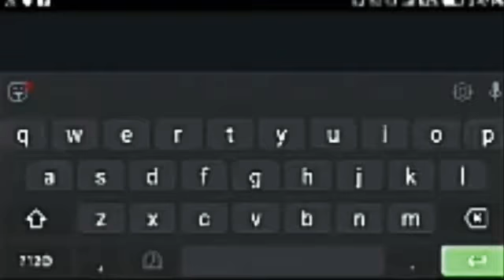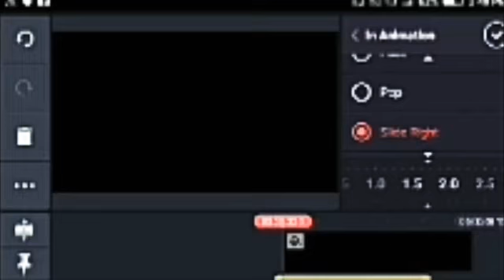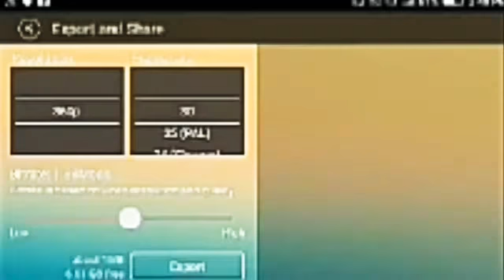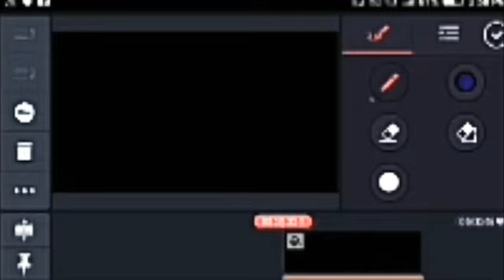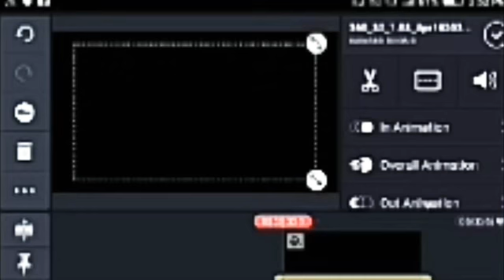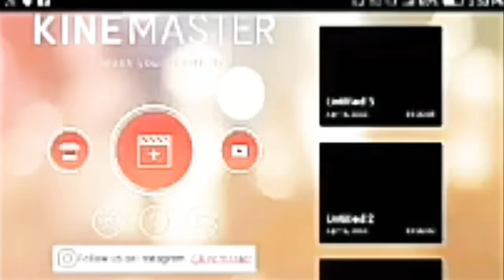How to make Animation text,How to create animation text in kinemaster.MAI VLOG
Animation text in kinemaster,How to create animation text in kinemaster.Mobile app intreducers vlog. Make animation text, Animation text, how to make animation text.